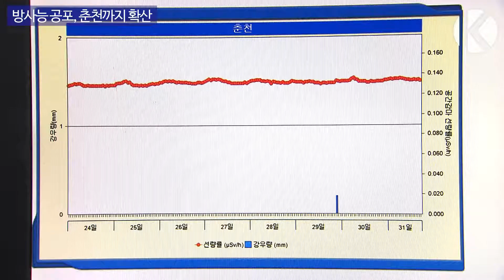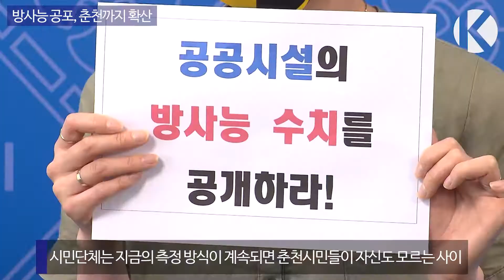[KBS뉴스춘천] 방사능 공포, 춘천까지 확산]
[방사능 공포, 춘천까지 확산]

춘천에 방사능 이라고?

그동안 상대적으로 안전지대라고 여겨졌던
이제 안심할 수 없다는 시민단체의 주장 제기돼